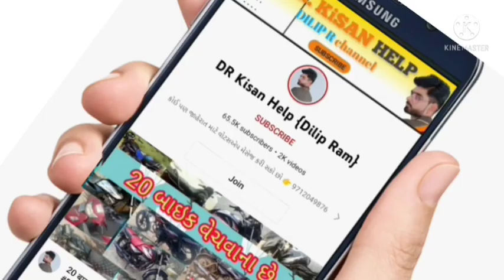મિની ટ્રેકટર ઓજાર સાથે વેચવાનું છે, old Vehicle sell gujrat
મિની ટ્રેકટર ઓજાર સાથે વેચવાનું છે, old Vehicle sell gujrat @DRKisanHelp_DilipRam

DR_Kisan_Help_{Dilip_R}
DR_kisan_help{Dilip_R}
 juna tecter vesvana,
Purana tractor Bazar,
 le ves,
tractor price,